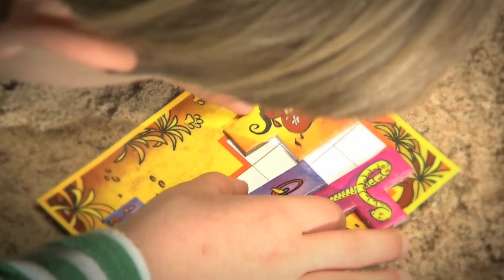Ubongo Junior Spiel von Kosmos - Smyths Toys Superstores DE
Schnell - einfach - Ubongo Junior! Das Bestsellerspiel - jetzt auch als tierischer Spielspaß für die Jüngsten! Alle Spieler legen gleichzeitig und so schnell wie möglich die Tiere auf ihre Tafel. Der Schnellste ruft 'Ubongo!' und zieht rasch Edelsteine aus dem Beutel. Für die Mitspieler geht's inzwischen rasant weiter: Solange die Sanduhr läuft, versuchen auch sie, ihre Tiere auf der Legetafelrichtig zu platzieren und dafür Edelsteine zu ergattern. Wer am Ende die meisten Edelsteine besitzt, hat gewonnen. Zwei Schwierigkeitsstufen sorgen dafür, dass es immer spannend bleibt. Für Familien auch mit dem großen 'Ubongo!' spielbar!

oder